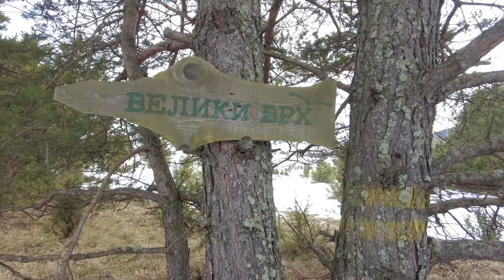Meander river UVAC, Serbia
NA SVOJEJ CESTE 119 km (74 míľ) si rieka Uvac vyrezáva hlboké a kľukaté údolie cez dramatickú krasovú krajinu horských štítov, týčiacich sa zrázov a rozsiahlych jaskýň. Medzi takým pútavým terénom vynikajú Meandery ako obzvlášť pozoruhodná časť drsného malebného kanála rieky Uvac.
Meandre sú tvorené sériou pevne zovretých oblúkových oblúkov, ktoré rieka vyryla zo svojho vápencového dna v priebehu tisícročí. V tomto úseku môžu steny kaňonu stúpať až 100 metrov (328 stôp) nad krútiacu sa a krútiacu sa vodu pod nimi. Výsledkom je prírodné prostredie, ktoré je rovnako pôsobivé z akejkoľvek nadmorskej výšky. Meandry rieky Uvac sú súčasťou špeciálnej prírodnej rezervácie Uvac, chránenej oblasti, ktorá bola prvýkrát vytvorená v roku 1971 a ktorá teraz zahŕňa celkom 7 543 ha (29 štvorcových míľ). Rezervácia je domovom niekoľkých pozoruhodných druhov vtákov a rýb, vrátane výrova morského, výra, chochlača, jelca, mreny, huchena a lykožrúta.
Oblasť je obzvlášť obľúbená medzi milovníkmi supov, pretože slúži ako útočisko pre supa bielohlavého, vtáka na mnohých srbských erboch, ktorého rozpätie krídel môže dosiahnuť 3 metre (10 stôp). Sup bielohlavý čelil vyhynutiu ešte pred 20 rokmi, ale teraz sa mu darí v údolí rieky Uvac, a to najmä vďaka ochranárskym skupinám, ktoré zriadili veľké „vonkajšie reštaurácie“ pre mrchožrútov, zásobené zdochlinami a odpadom z bitúnkov. Majestátne vtáky možno často vidieť usadené na útesoch s výhľadom

OVER ITS COURSE OF 119 km (74 miles), the Uvac River carves a deep and winding valley through a dramatic karst landscape of mountain peaks, towering escarpments, and expansive caves. Among such engaging terrain, the Meanders stand out as a particularly striking portion of the Uvac River’s ruggedly picturesque channel.
The Meanders are formed by a series of tightly packed, looping arches that the river has sculpted out of its limestone bed over the millennia. In this stretch, the canyon walls can soar up to 100 meters (328 feet) above the twisting and turning waters below. The result is a natural setting that is as impressive from any elevation.The Uvac River Meanders are part of the Uvac Special Nature Reserve, a protected area first created in 1971 that now encompasses a total of 7543 ha (29 square miles). The reserve is home to several notable species of birds and fish, including the osprey, eagle owl, goosander, chub, barbel, huchen, and sneep.
The area is particularly popular among vulture lovers, as it serves as a sanctuary for the griffon vulture, a bird featured on many Serbian coats of arms whose wingspan can reach 3 meters (10 feet). The griffon vulture face extinction as recently as 20 years ago, but is now thriving in the Uvac River Valley, thanks in large part to conservation groups that have set up large “outdoor restaurants” for the scavengers, stocked with carrion and slaughterhouse waste. The majestic birds can often be seen perched on the cliffs overlooking